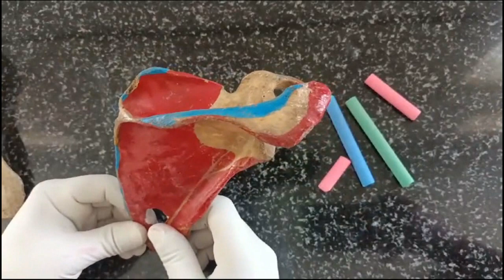SCAPULA ANATOMY - BONES OF UPPER LIMB - Skeletal System - Made Easy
The scapula, frequently referred to as the shoulder blade, is a significant bony part of the shoulder that serves as the link between the body's trunk and upper extremities.

The scapula articulates with two additional bones: the clavicle at the acromial process and the humerus at the glenoid cavity, laterally and superiorly, respectively.

The scapula has three borders: the medial border, the lateral border, and the superior border, which is the thinnest and shortest. It also has two angles: the inferior and superior angles. Because of its unusual form, the scapula includes several bony characteristics. The subscapular fossa, a wide concavity on the ventral surface of the scapula, is located on the anterior side. It functions as the subscapularis muscle's attachment point.